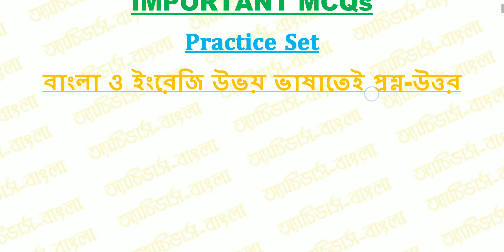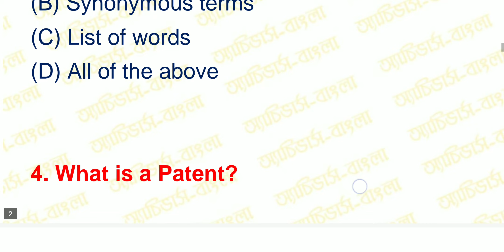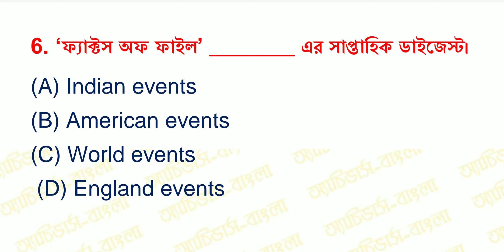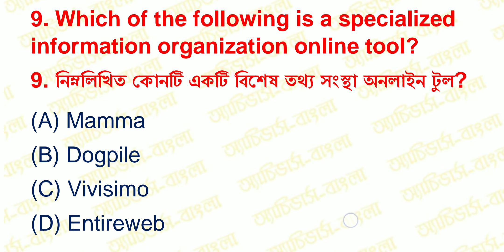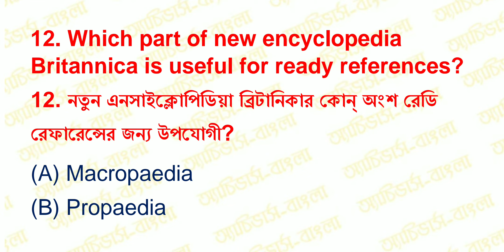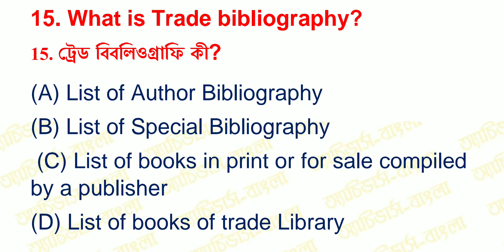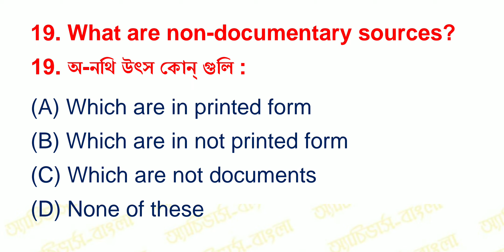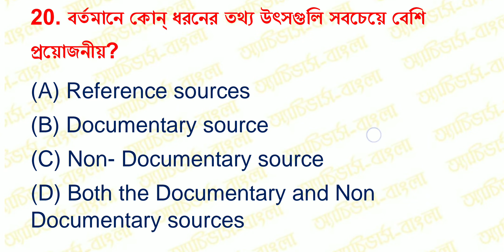Previous Years PSC Librarian Exams Question Answer || LIS Practice Set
Achievers academy
Achievers yearbook
Achievers
Achievers bangla
Achievers - bangla
Achievers bengali
Bangla achievers
Math tricks
Shortcuts
Shortcut tricks
Shortcut math tricks
Gk
General knowledge
Gk in bengali
Bangla gk
Gk pdf
Primary tet
Ctet
Rail
Bank
Ssc
Psc
Wbcs
Preparation
Online preparation
Mock test
Mcq
Library science
Ddc
Cc
Current affairs
Reasoning
Practice set
Library exam
Wbssc library exam
Wbssc librarian exam
Librarian exam